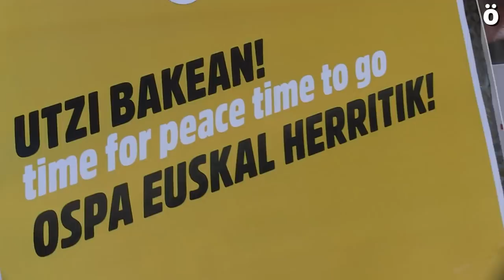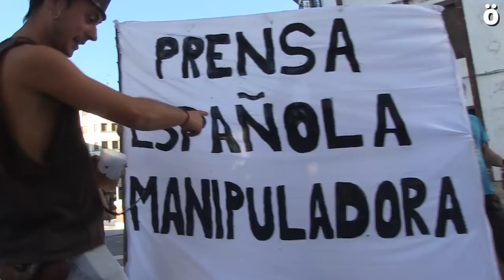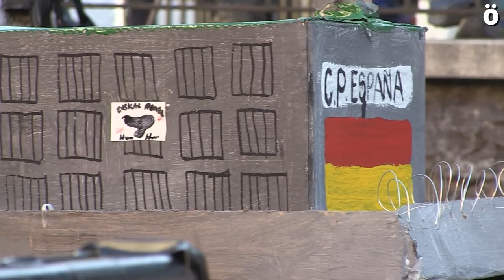Aldarrikapena eta jai giroa uztartu dira Altsasuko Ospa Egunean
Goizean, plazan egindako mosaikoaren ondoren, trikipoteoa abiatu da herriko kaleetatik Zumalakarregi plazako bazkariraino. 400 pertsona inguru bildu dira bertan.
Arratsaldean, 3.000 bat lagunek parte hartu dute Momotxorroek eta Mainamikirriek ireki duten kalejiran.
Bukaera ekitaldian, honelako egun bat ospetzearen garrantzia azpimarratu dute: "Alde Hemendik aldarrikatzea behar-beharrezkoa da. Guardia Zibilak milaka euskal herritar atxilotu, torturatu, kartzelaratu eta erail dituelako. Herri oso bat jazartu eta gure aberria militarki okupatu duelako".
Deia luzatu diote eszenatokitik Euskal Herriari indar errepresiboen eta errepresio beraren aurrean antolatzeko.